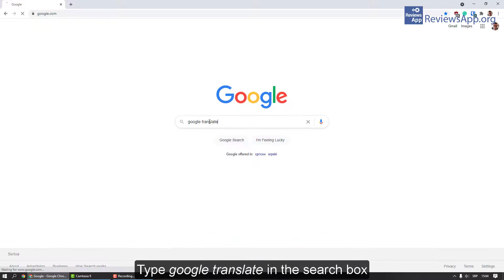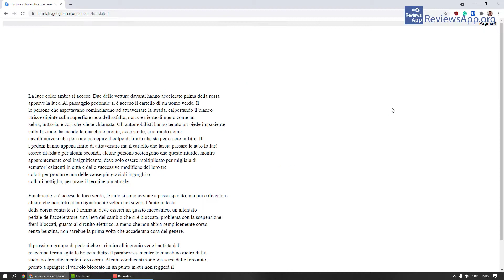How to translate any document using Google Translate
How to translate any document using Google Translate - tutorial

If you want to read the video transcript or more details